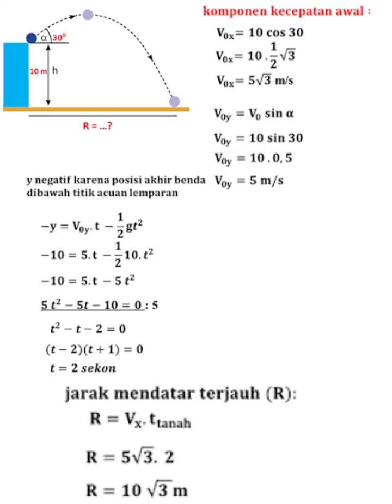materi fisika dan soal gerak parabola